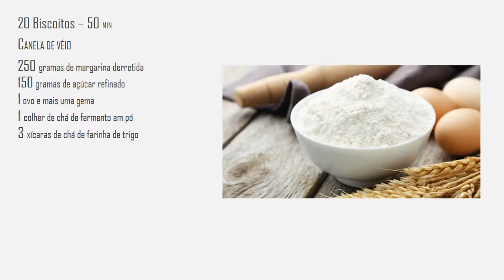VAMOS APRENDER FAZER: CANELA DE VÉIO - LE BRISTÔ - # 54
Do Chef Camargo
Que tal fazer mais este delicioso doce da culinária brasileira, um doce 100% familiar, que na verdade é um biscoito, daqueles dos tempos de nossos avós, esta receita é de minha mãe, e é uma tradição de família que é uma delícia, ainda mais que vai recheado com goiabada, então vamos aprender a fazer?

Nossa receita de Hoje
Ingredientes:

250 gramas de margarina sem sal derretida
150 gramas de açúcar
1 ovo e mais 1 gema
1 colher de fermento em pó
3 xícaras de chá de farinha de trigo
300 gramas de goiabada cascão
Açúcar cristal para polvilhar

Modo de Preparo:
Assista o nosso vídeo e acompanhe passo a passo

Não esqueça de deixar seus comentários, eles são muito importante para nós. Obrigado;

E um grande abraço do Chef Camargo